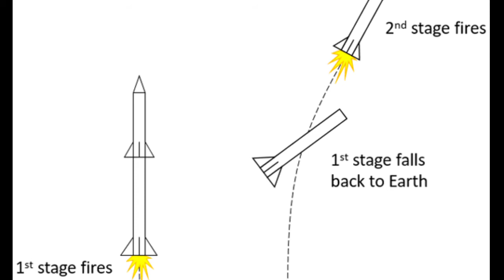History Of Space X ||Evolution|Elon Musk| -Part 1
Evolution And History Of Space X

In this video :

1. History Of Space X

2. Evolution Of Space X Rockets

3. Everything About Falcon 1

4. Falcon 9 and Reusable Rockets

5. History Of Space X Rockets

6. What makes Space X Rockets So Special?

7. History Of Falcon 9

Space X is a California based company which was established in 2002 and with such low time span Space X has achieved so much that many other space  agencies are dreaming about.

Space Exploration Technologies Corp. ( SpaceX) is an American space launch  provider, and a satellite communications corporation headquartered in California. It was founded in 2002 by Elon Musk with the goal of reducing space transportation costs to enable the colonization of Mars. It manufactures the Falcon 9  and Falcon Heavy launch vehicles,crew spacecraft, and communications satellites.